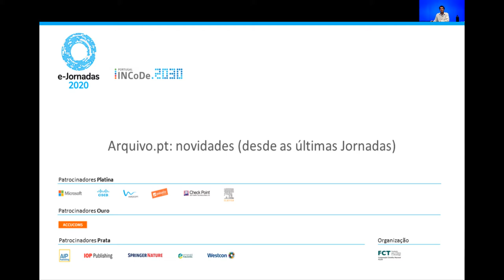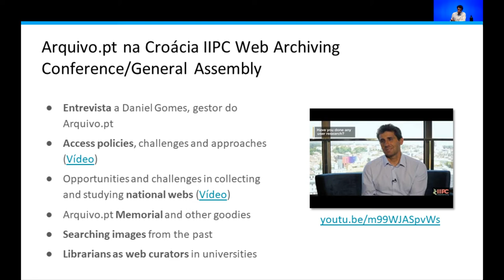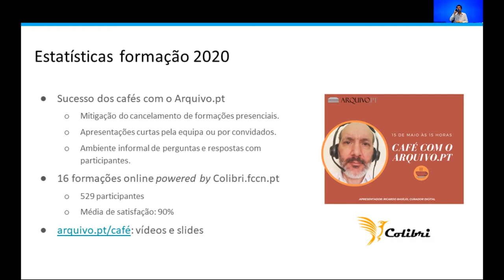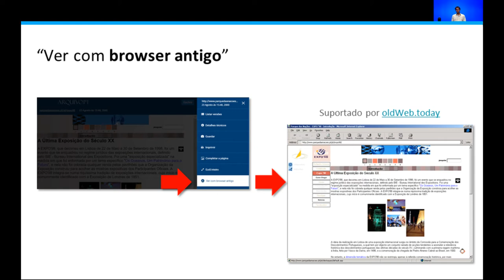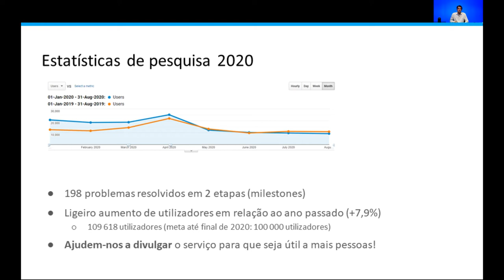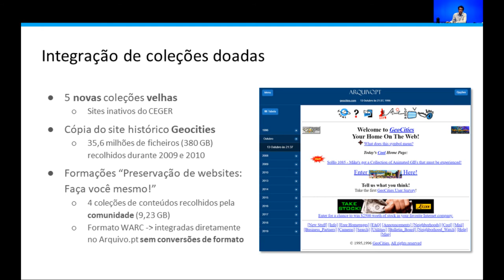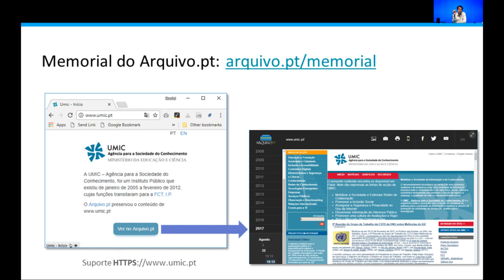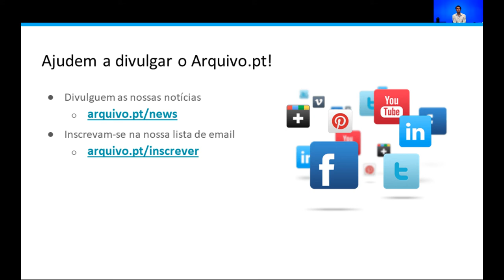Novidades do Arquivo.pt nas e-Jornadas 2020 da FCCN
Daniel Gomes, gestor do Arquivo.pt, apresentou os desenvolvimentos do serviço desde a última edição das Jornadas da FCCN. A apresentação foi feita online, através do serviço Colibri da FCCN. Em destaque o Prémio Arquivo.pt, novas coleções preservadas e novas funcionalidades na interface Web do Arquivo.pt.